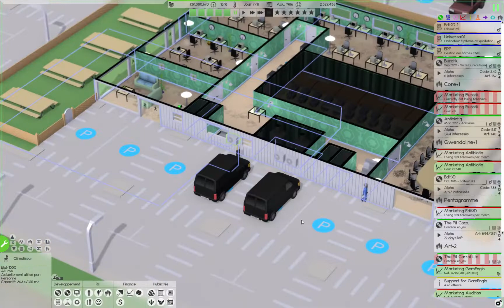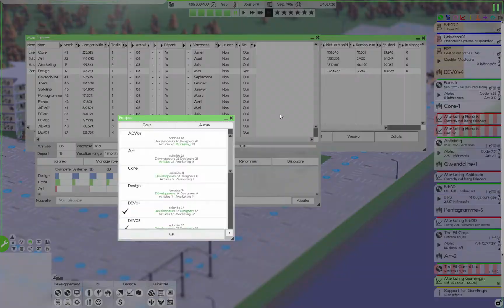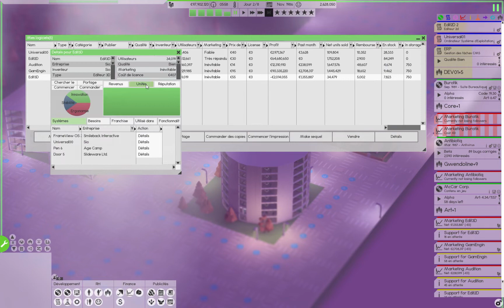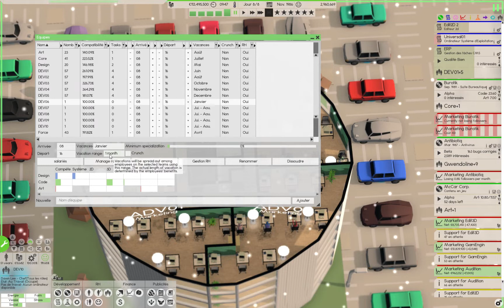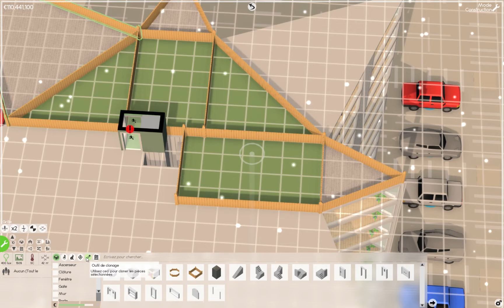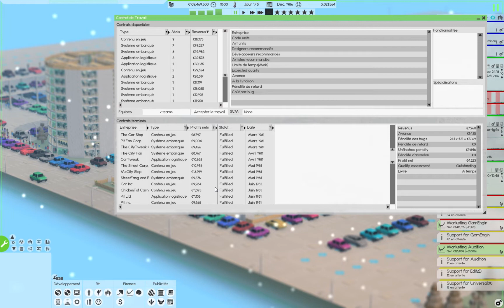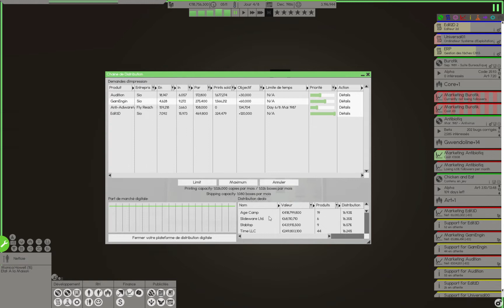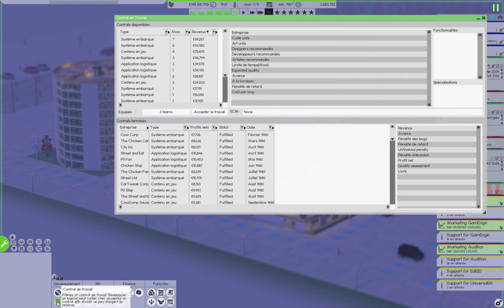Software Inc #18 - Les réunions au sommet !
Les réunions au sommet !

00:10 - Climatisation
08:00 - Plus de serveurs
12:30 - "La tour ronde grandit !"
16:55 - "Au tour de la tour piquante..."
22:25 - Une journée sous la neige
25:20 - Redémarrage
27:55 - Deuxième site de production
30:15 - Marketing
33:50 - Final

18e tutoriel - aventure à suivre...

Fondateur d'une entreprise informatique, vous vous lancez dans l'aventure du développement.
- Embauchez des experts pour concevoir et commercialiser vos logiciels et prestations
- Gérez votre matériel et vos ressources humaines, satisfaites vos employés, qualifiez vos équipes par leur formation
- Construisez des bâtiments sur plus de 10 étages et les infrastructures avoisinantes
- Combattez la concurrence et gagnez beaucoup d'argent, énormément d'argent...

Voici le test : suivez le guide et donnez votre avis.

Likez, partagez, commentez ce qui vous plaît, critiquez ce que vous n'aimez pas...